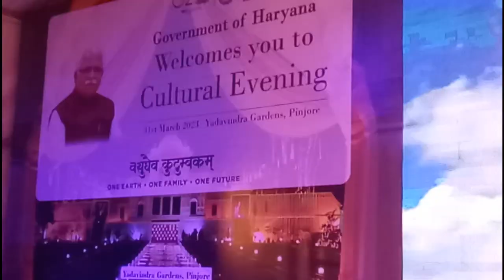G20 concert in Chandigarh with Legends and flautist Suleiman.....